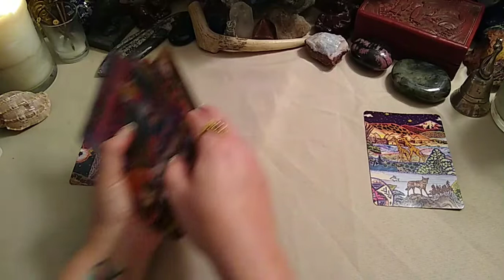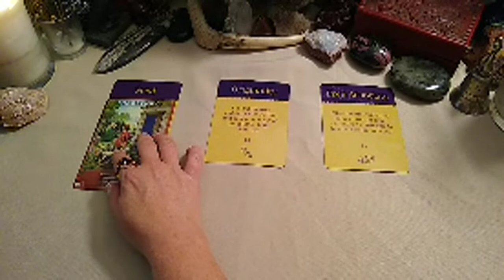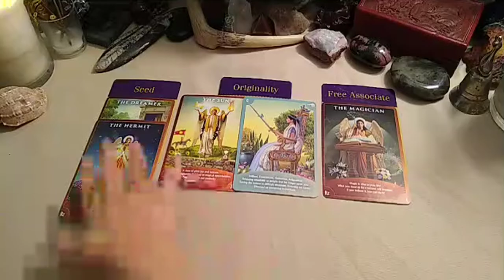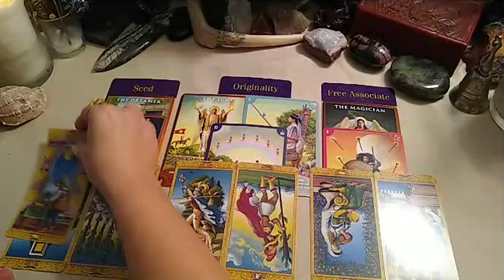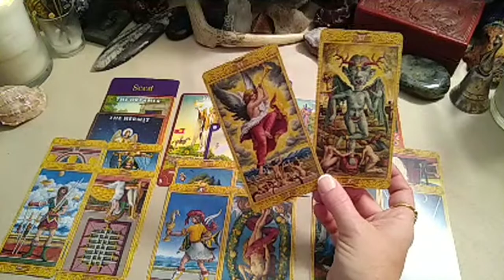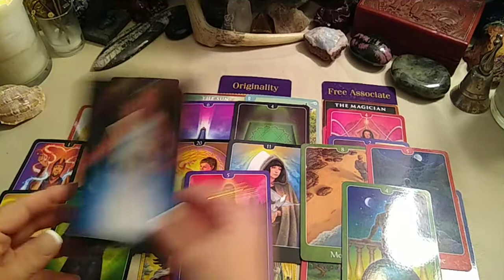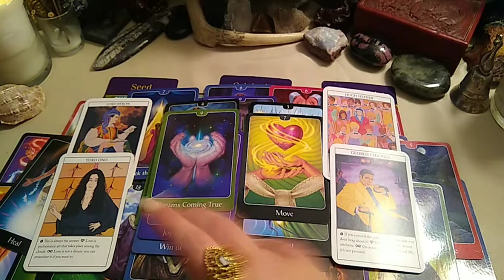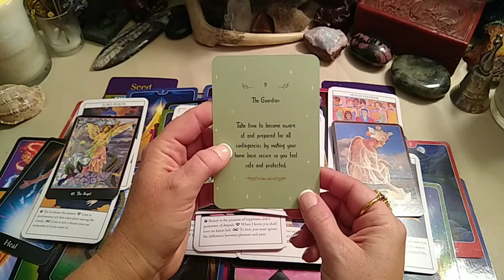Spirit led Friendship Reading- A Partner for Life. 🧿Nov-Dec/2021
🔮READING OPTIONS & PRICING:
NEW CLIENTS ONLY get $10 USD off (FIRST READING ONLY):
* 30 min Live Phone Reading $60 USD (No Clarifying Cards)

* 1 hour Live Phone Reading $100 USD (Fully In-depth with Clarifying Cards)

* 1 hour Pre-recorded Video Reading Via Private YouTube Link $150 USD (Fully In-depth with Clarifying Cards. Please allow for 7-10 business days turn around time frame based on date/time full payment has been submitted.)